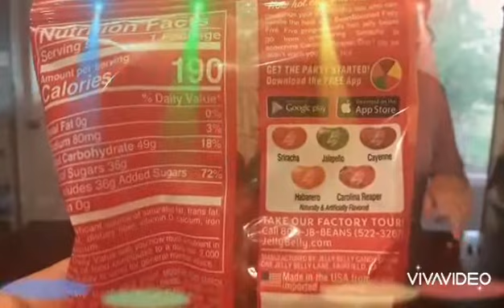Fiery five challenge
Jelly belly hot jellybeans